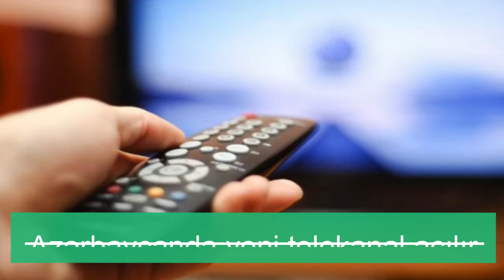Azərbaycanda yeni telekanal açılır